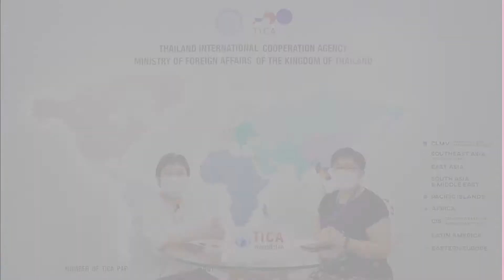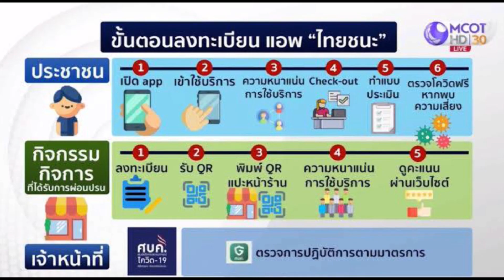TICA พัฒนาทั่วโลก : “TICA กับการจัด Exhibition Online ด้านทุนการศึกษา”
TICA พัฒนาทั่วโลก ตอน “TICA กับการจัด Exhibition Online ด้านทุนการศึกษา” ติดตามการพูดคุยกับ ผอ. หทัยชนก ศิริวัฒนกุล ผอ. กองความร่วมมือด้านทุน เกี่ยวกับที่มาที่ไปการจัดนิทรรศการออนไลน์ครั้งแรกของ TICA ใครคือกลุ่มเป้าหมาย และสถาบันการศึกษาต่างๆ ของไทยจะมีส่วนร่วมสำคัญกับงานนี้อย่างไร

TICA มีคำถามให้ร่วมสนุก คือ นิทรรศการออนไลน์ด้านทุนการศึกษานี้จะจัด (เปิดตัว) เมื่อใด และการจัดแบบออนไลน์แบบนี้มีข้อดีข้อเสียอย่างไร หมดเขตร่วมสนุก วันที่ 24 กันยายน 2564 เวลา 16.00 น

เงื่อนไขการร่วมสนุก ให้ตอบคำถาม และ share รายการไปที่หน้า Facebook ของท่าน และเพื่อเป็นการแสดงหลักฐานกรุณาแค๊ปหน้าจอการ share รายการในช่องความเห็นใต้ Post นี้ นะคะ

(ขอสงวนสิทธิ์เฉพาะการส่งของรางวัลในประเทศไทยเท่านั้นนะคะ)